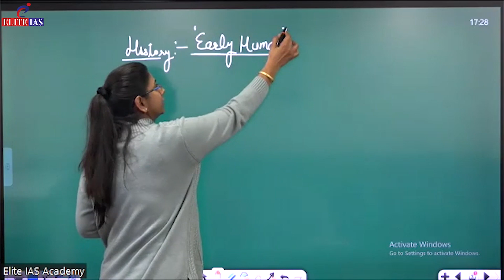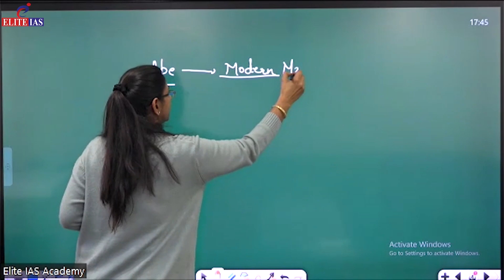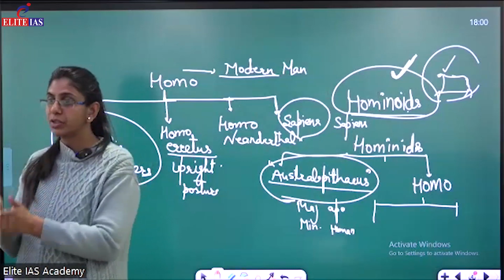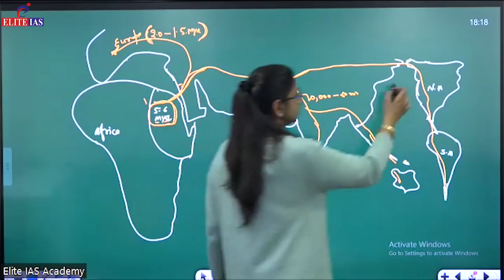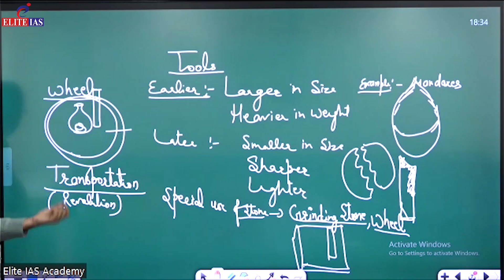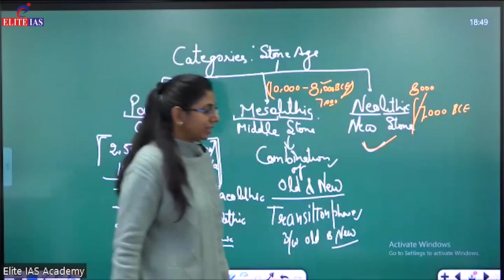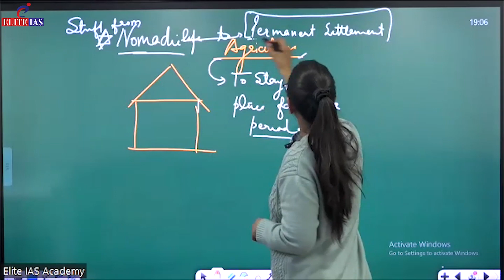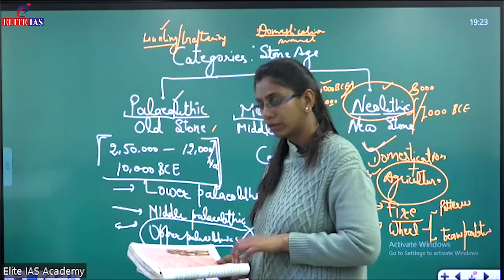History Day 02I IMPORTANT upsc Lecture I UPSC NCERT FOUNDATION COURSE I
Ancient Historry Human Civilization. Paleolithic, Mesolithic, Neolithic. Discovery various tools from stones. Permanent settlement, way of living
Best IAS Coaching in Delhi - Elite IAS has been offering quality educational services to the students preparing for the civil services exam. We have top-notch teacher's of IAS Coaching in Delhi. The Academy imparts comprehensive training-cum-guidance program which cover all the stages of civil services exam Preliminary Exam (the objective type screening test); Main exam (the descriptive type written test) and Interview. The Academy was established with the aim to provide a complete solution to the students preparing for this exam. Team work of teachers, students and staffs has helped us to transform into Best IAS Coaching in Delhi.